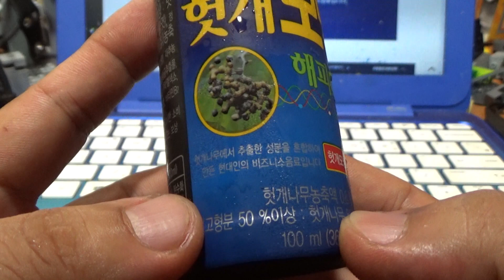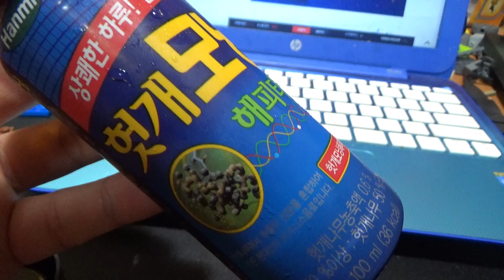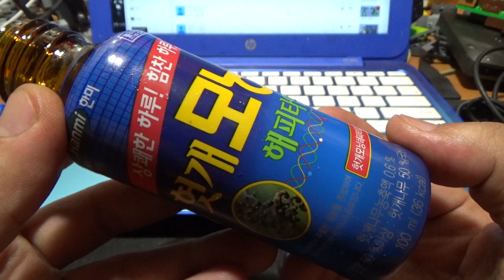헛개모닝 해피타임, 한미 상쾌한 하루 힘찬 하루 비즈니스 음료 구입 시음기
헛개나무 농축액으로 만드는 제품인데, 의약품이라는 이야기는 없는데, 술깨는 그런 음료의 인듯한데, 2천원대의 가격에 판매하는 제품인데, 플라시보 효과의 음료인가요?